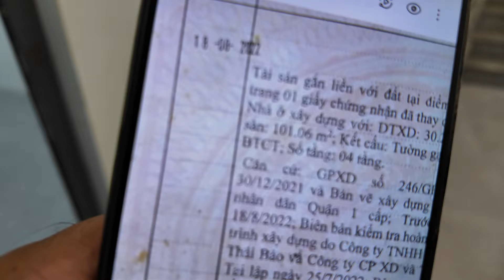100/ Trần Hưng Đạo P Phạm Ngũ Lão cần tiền bán gấp trước kho đường lên nhựa #0933787878